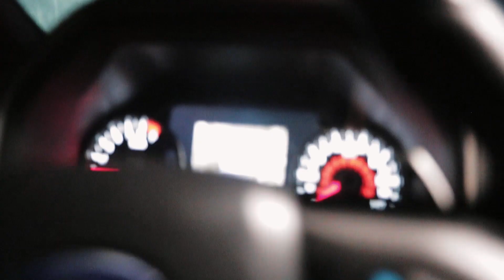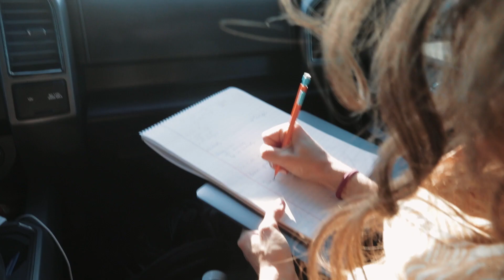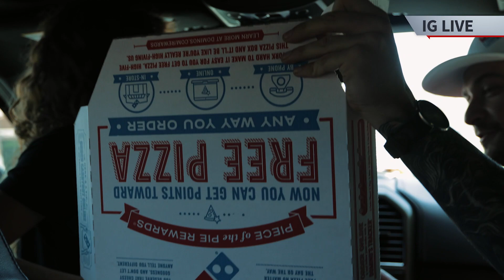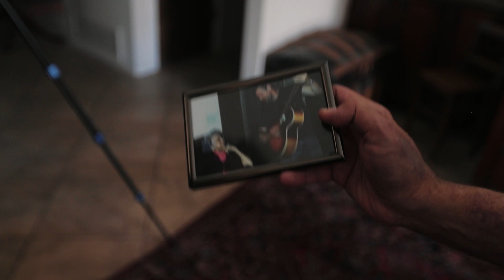WE SURPRISED THE OVERTIME WINNER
This OVERTIME has been one crazy ride! Not only were we not expecting Josh C. to choose the cash option for Giveaway #3, but we also were not expecting to take a last minute Road Trip to AZ to surprise the OVERTIME Winner!

Our team received the OVERTIME Winner's name on Thursday, August 13th and made the quick decision to drive the 2018 Custom, Satin Black Ford Raptor +30K CASH straight to the Winner's house in Arizona!

A HUGE CONGRATULATIONS TO THE OVERTIME WINNER, Michael from AZ!!!

It was so rad to hang with Michael for the afternoon, and to hear his story + all that this truck and cash meant to him. We were stoked that this truck + cash ended up being with someone who was so kind and has been through a tough past couple months. Welcome to the family, Michael!!